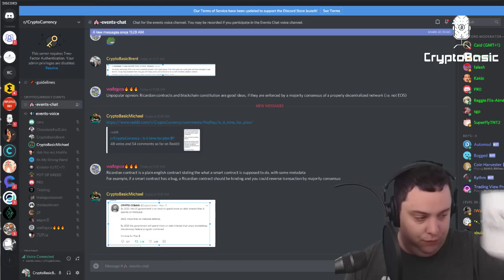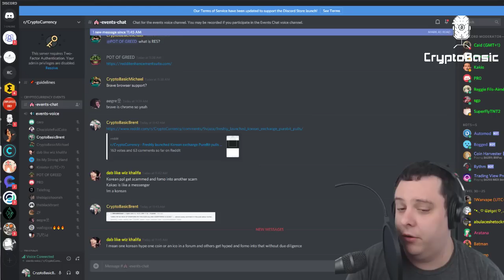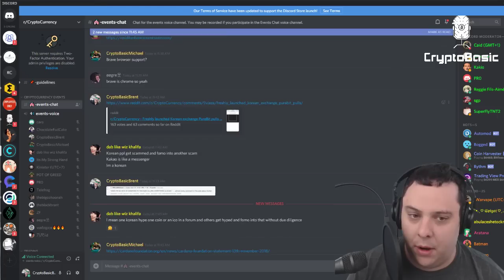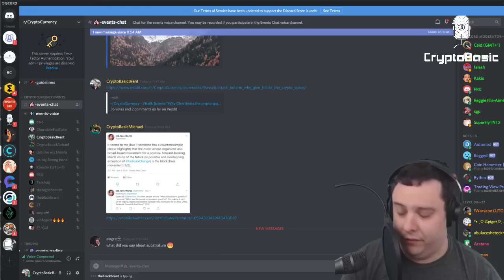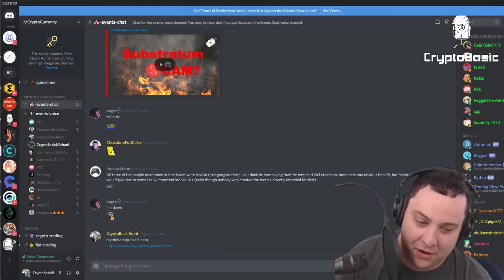Crypto Basic Weekly Roundup - 2018.11.13 (EOS, Purebit Exit Scam, US Debt)